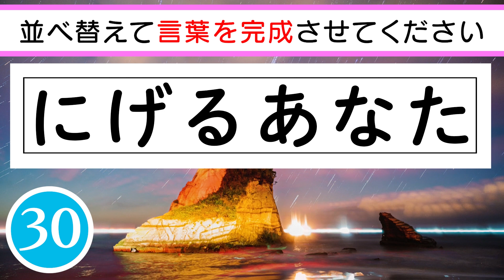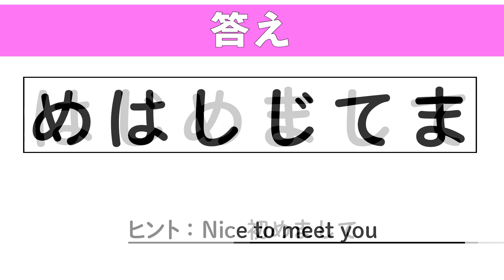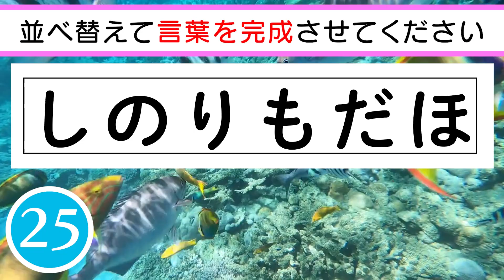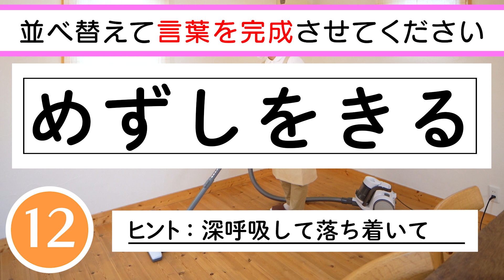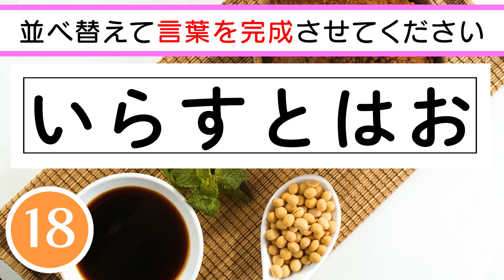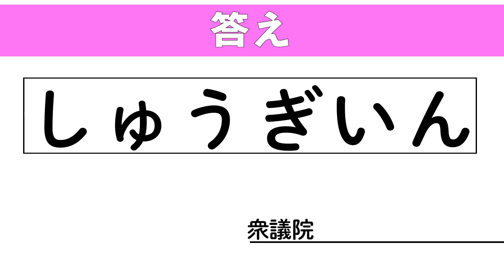【脳トレ】✨🦑ひらがな並べ替えクイズvol.93🦑✨6文字を並べ替えて言葉を作りましょう！記憶力向上・老化防止におすすめ！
0:07 １問目　都合の悪い事は目を背ける
0:52 ２問目　助けてあげよう
1:36 ３問目　Nice to meet you
2:20 ４問目　ありもしない鬼の姿が見える
3:04 ５問目　いいもの見つけた
3:48 ６問目　ケンカ両成敗
4:32 ７問目　深呼吸して落ち着いて
5:16 ８問目　机の消しゴムのカスを
6:01 ９問目　自分で問い自分で答える
6:45 10問目　総選挙

　　　DOVA-SYNDROME
　　　効果音ラボ